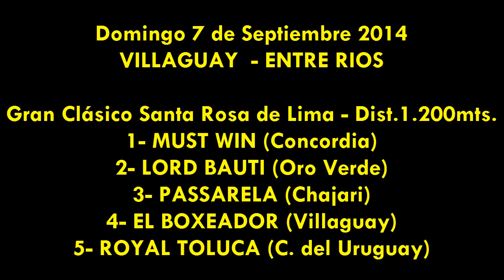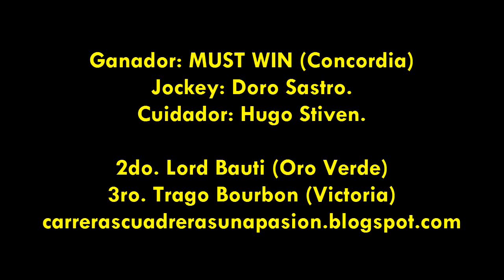MUST WIN, Villaguay (E.R), 07.09.2014